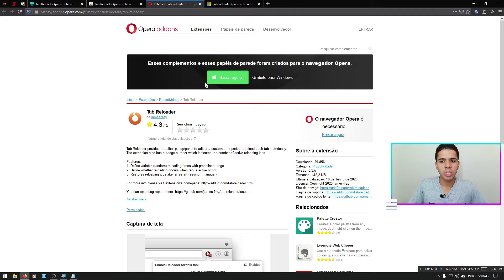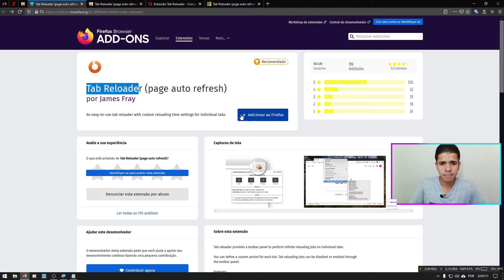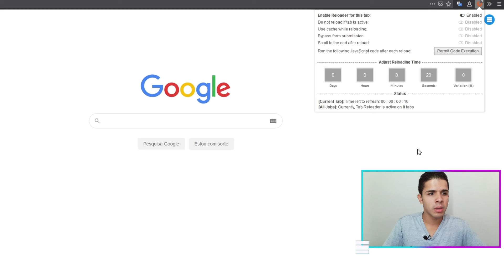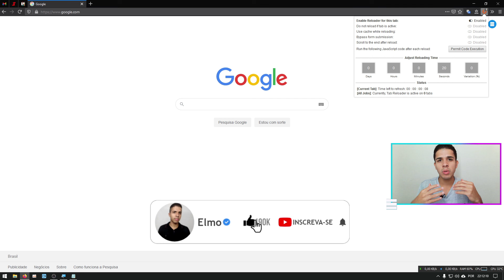Como atualizar página automaticamente SEM USAR F5 (Auto Refresh) Tab Reloader - Elmo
Como atualizar uma página da web automaticamente (Auto Refresh) sem usar a tecla F5 do seu teclado e muito menos o mouse. O vídeo irá servir na maioria dos navegadores atuais (Google Chrome, Mozilla Firefox, Microsoft Edge, Opera, etc...) refresh dicas tecnologia TecElmo